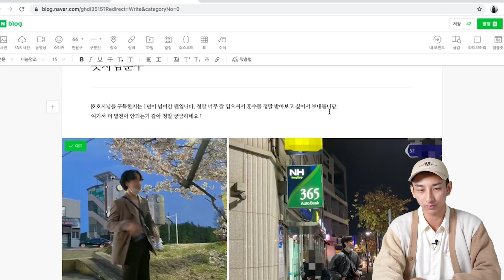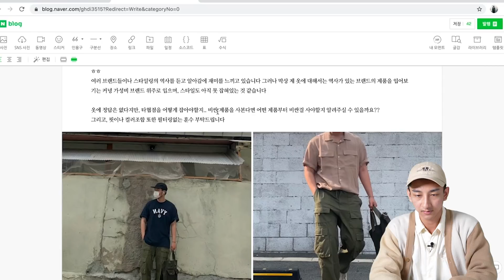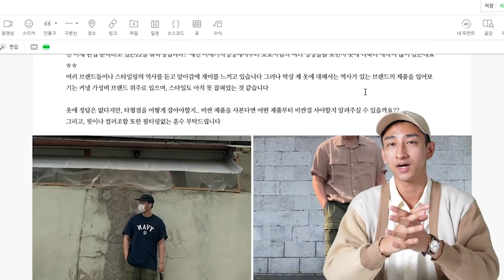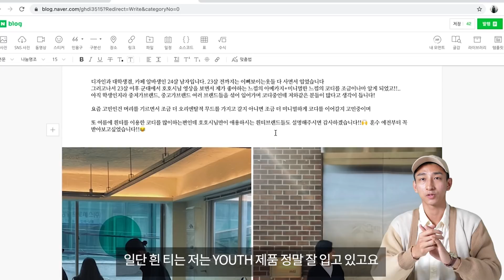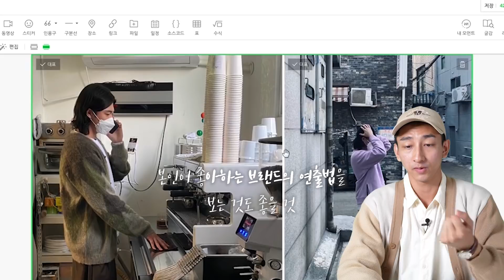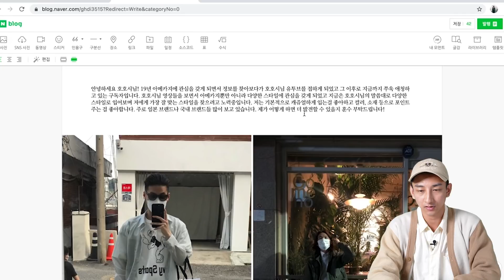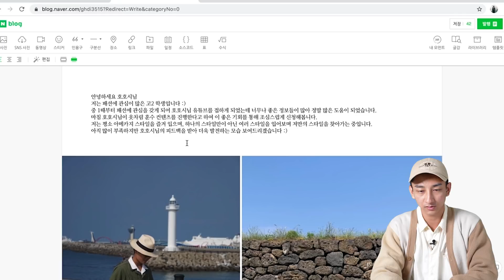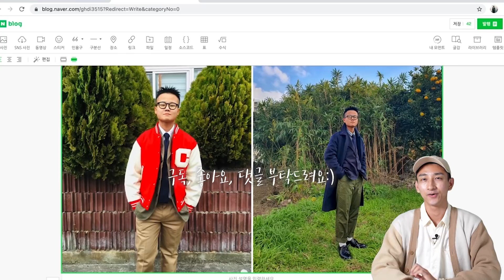패션 유튜버 구독자들은 과연 옷을 잘 입을까?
🌝 HOHOSI SNS

🖐🏻 안녕하세요 호호시입니다:) 저는 건전한 댓글 문화를 지향합니다. 제 채널의 모든 컨텐츠는 제 주관적인 내용이 들어가 있습니다. 여러 사람들이 볼 수 있는 소중한 공간이기 때문에 비교하는 내용, 지나친 비방, 욕설, 악플은 삭제 조치가 이루어질 수 있습니다. 또한 제가 삭제를 하지 않아도, 유튜브 자체에서 자동적으로 삭제되는 경우도 있으니 참고 부탁드립니다:)